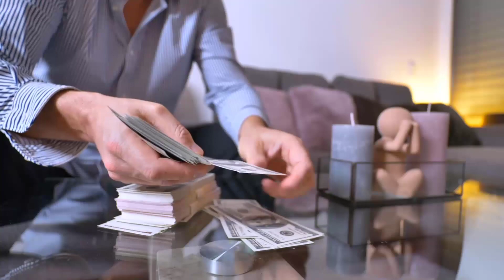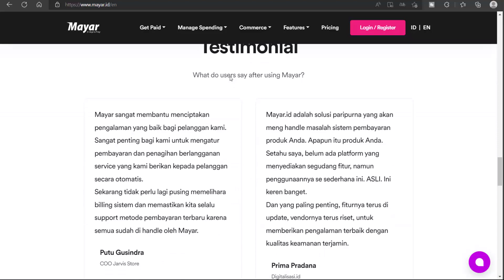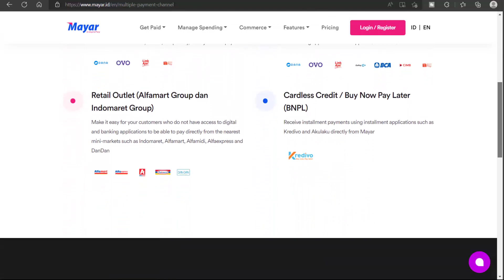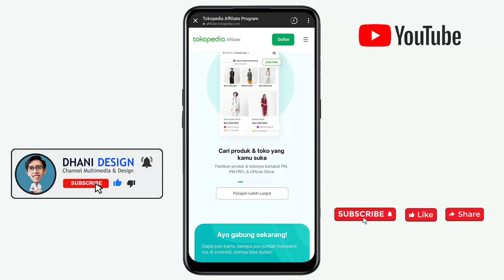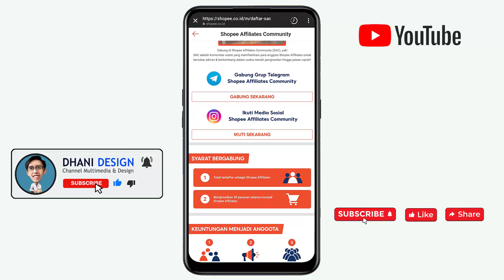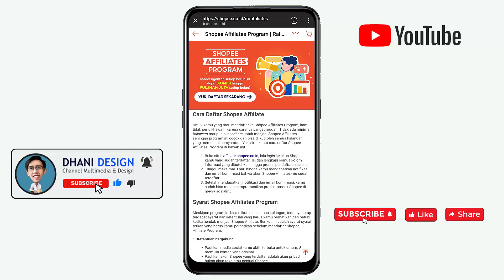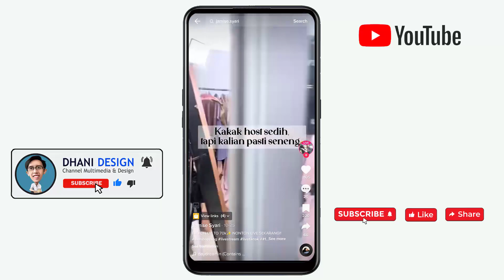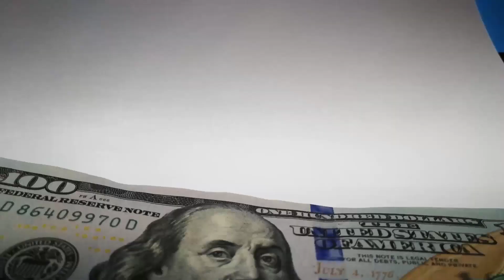5 KERJA FREELANCE Dibayar 500-1JT/Hari Kerja sampingan dirumah Cara Menghasilkan Uang dari internet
5 KERJA FREELANCE Dibayar 500Rb-1Juta PerHari Kerja sampingan dirumah Cara Menghasilkan Uang dari internet

Cara menghasilkan Uang dari internet tanpa modal kerja freelance di rumah dibayar mahal. Projek ini lumayan bgt buat sampingan dan bisa dikerjakan siapa saja,baik dari pelajar, ibu rumah tangga atau siapa saja yg punya waktu luang.

- TIDAK PERLU PENGALAMAN
- BISA MENGGUNAKAN HP SAJA
- BISA DIKERJAKAN SAMBIL SANTAI